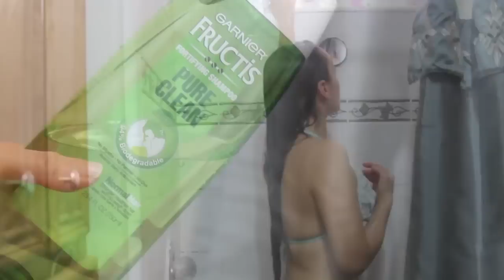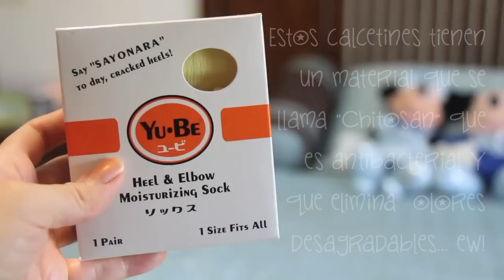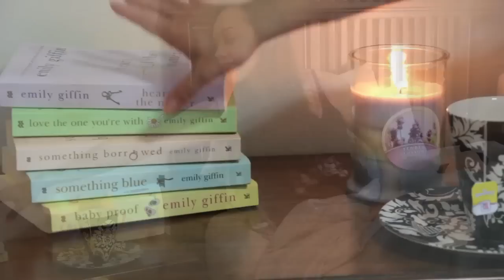De la regadera a la cama: Mi rutina de noche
En este video les muestro lo que hago antes de irme a dormir.

♡ PRODUCTOS YU-BE

rosymcmichael